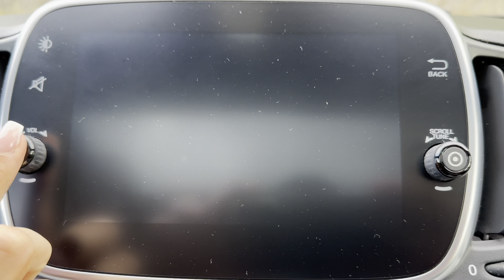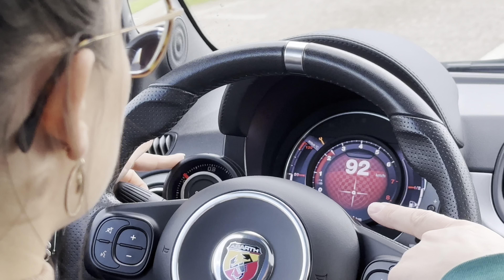595 ABARTH PISTA: 160cv dans une bombinette. ÇA DONNE QUOI LA GIRLCONDUITE?!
Ciao tutti !

FIAT 500 ABARTH 595 PISTA à l'essai aujourd'hui!

160cv dans une bombinette ça donne quoi??